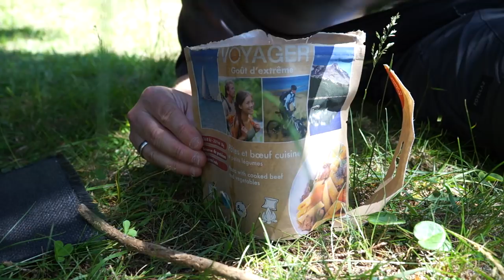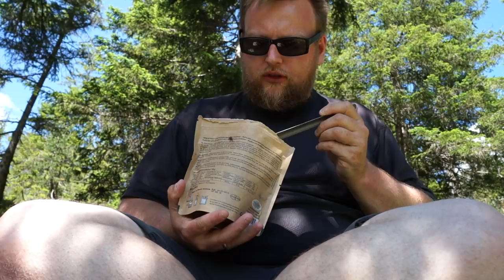Hängematten Übernachtung am Bergsee in Tirol mit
Zusammen mit Enno von Bushcraft Oberland gings in die Berge zu einer Übernachtung an einem wunderschönen Bergsee - leider verlief das ganze anders als geplant...

Cooking Kit:
*Nalgene Flasche
*Toaks Titan Topf
*Toaks Siphon Spiritus Brenner
*Titan Spork
*Titan Topfkreuz für Spiritus Brenner
*Light My Fire Feuerstahl

Sleeping Gear:
Amazonas Ultra Light Hängematte
Amazonas Befestigungs-Set
Amazonas Underquilt
Amazonas Ultra Light Adventure Tarp

Taschenlampen:
Olight X7R Marauder
Olight I3E EOS
Olight HS2 Kopflampe

Bushcraft Gear:
Victorinox Ranger Wood

Kamera Equipment:
*Yi 4k plus Action Cam